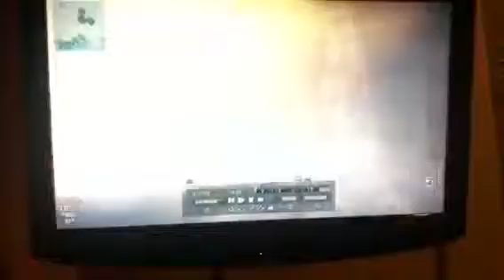46 and 16 with akimbo's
First time using akimbo's not bad I think but would like too see way everyone else thinks so watch and let me kno